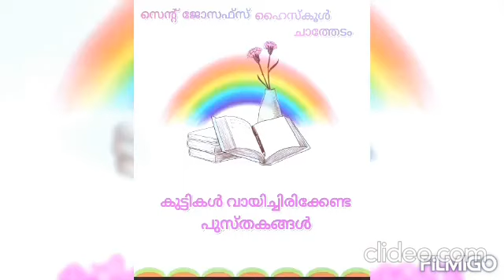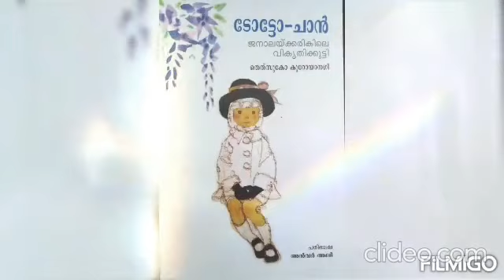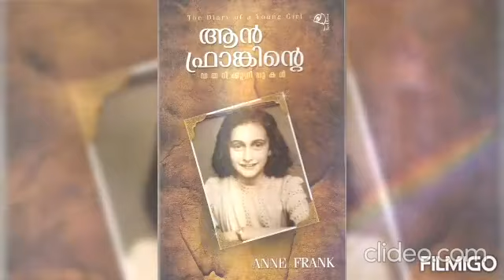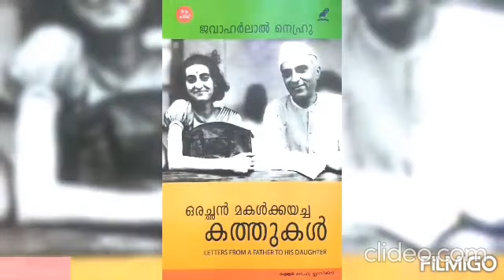വായിച്ചു വളരാം....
കുട്ടികൾ വായിച്ചിരിക്കേണ്ട പുസ്തകങ്ങൾ